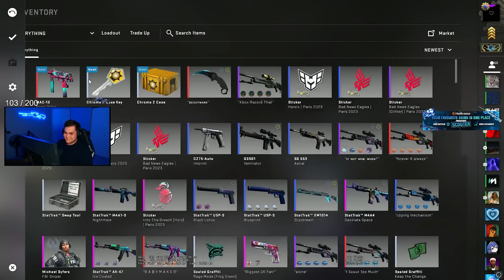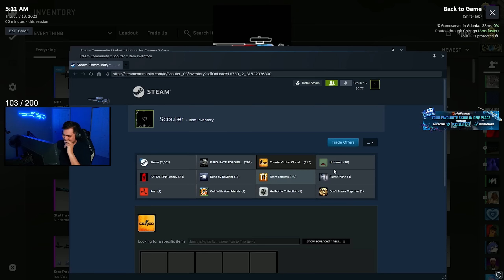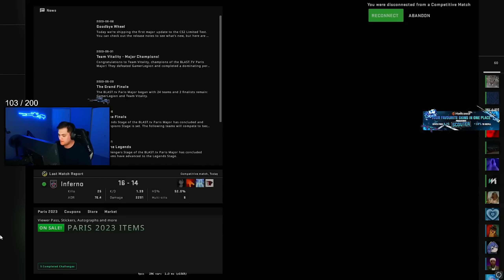my Teammate Trolled me because of Scout Only...